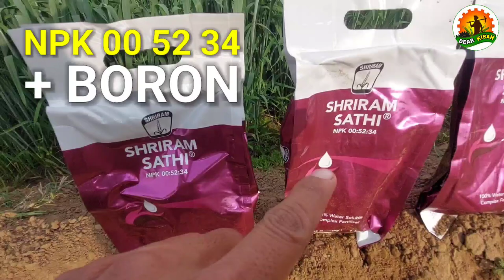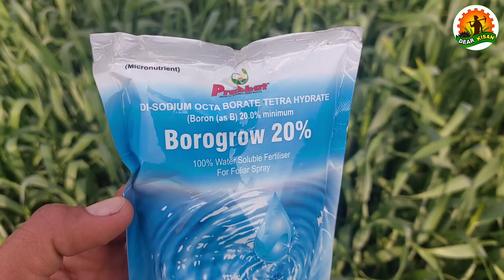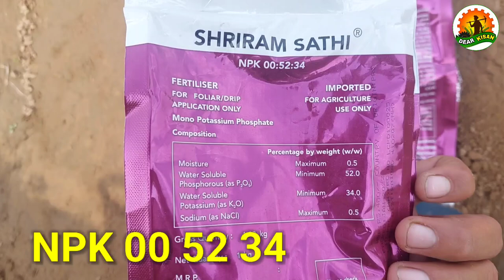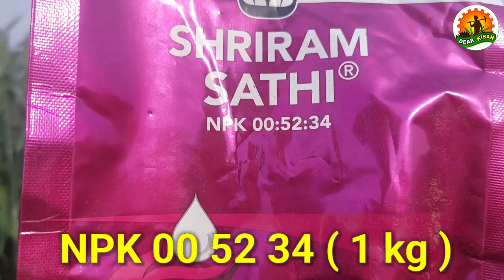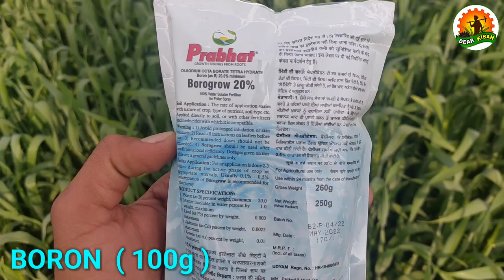गेहूं में बालियां निकलते समय NPK 00 52 34 के साथ Boron खाद का स्प्रे | टॉप रिजल्ट👌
गेहूं में बालियां निकलते समय NPK 00 52 34 के साथ Boron खाद का स्प्रे | बेहतरीन परिणाम 👌

Gehu me baliya nikalte samay NPK 00 52 34 or Boron ka spray kaise kare.